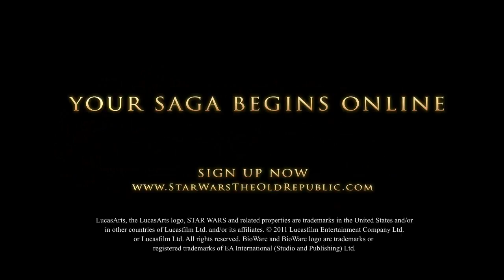:sofazocker.de: Star Wars The Old Republic